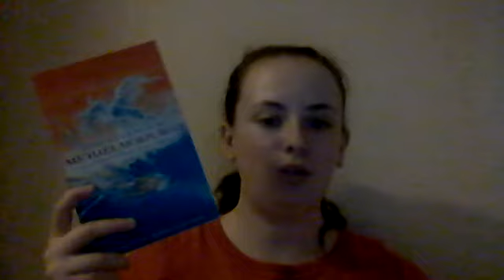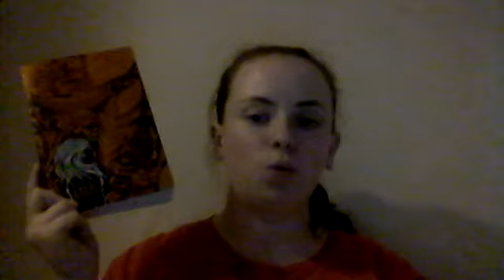Another Book Un-haul